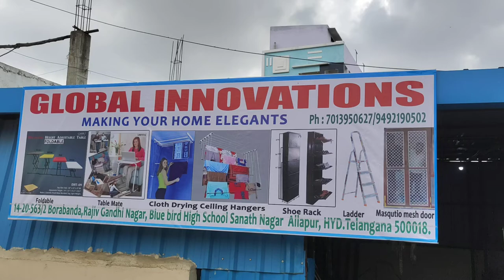cloth drying ceiling hanger manufacturing in Hyderabad to Vijaywada